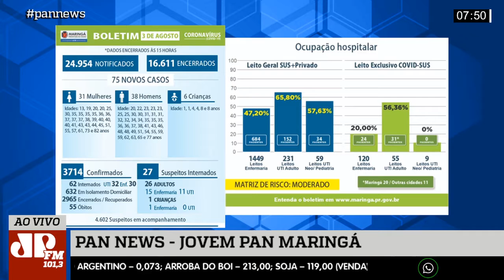É O MOMENTO DE VOLTAR COM AULAS PRESENCIAIS?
Os principais assuntos de Maringá são no Pan News de seg à sex das 7h20 no Youtube.com/jovmepanmaringatv ou Facebook.com/jpmaringa